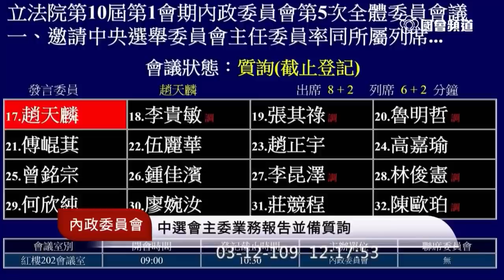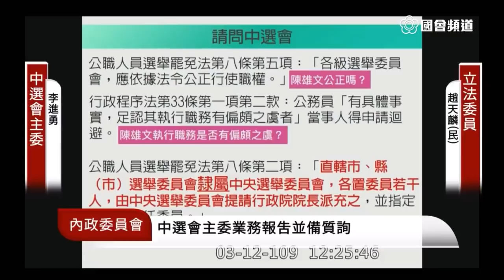高雄 趙天麟 質詢 中選會 罷韓 韓國瑜 陳雄文 管碧玲 2020 03 12 內政委員會 【立法院演哪齣？】